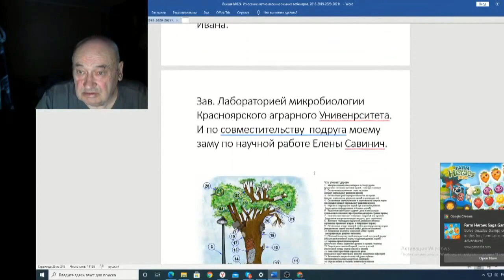Железов Валерий Вебинар 124 ч 14 О подруге Елены Савинич